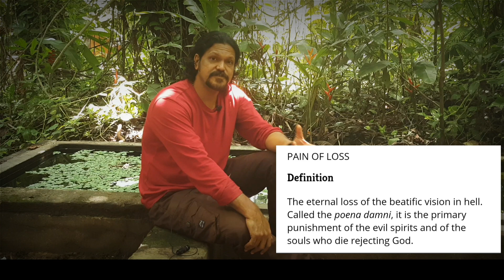കലക്കവെള്ളത്തിൽ തെളിയാത്ത ആത്‌മാവ്‌ | POENA DAMNI | PAIN OF LOSS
Is suicide a solution to all problems ? What happens when one suicides ? Does the soul get freed from all the bondage ? What makes one suicide ? What is psychoplastic phantom ?

Suicide is of two types ... willingly one leaves the body as the Jaina people do by observing SANTHARA nad the yogis do samadhi & one person tries to escape fro his problems by the unwilling surrender to death.

 Science says , energy can neither be created ,nor be destroyed. It can be changed from one form to another. All living beings ,  non living too, possess certain amount pf energy. How the transfer of energy takes place ? Its really a radical question . It is a social question also , as it can satisfactorily answer multitudes of unanswered questions. The very concept of life after death is really inspiring as it provides hope for all. It makes one enthusiastic , as there is a hope for clearing the wrong doings that one has undergone. If you have a date of birth , definitely you will have a date of death. Death is the only unchallenged truth , that has to come to all. So many spiritual masters compare death to a sleep. They say , everyday one dies and takes his rebirth. Sleep is a short death and death is obviously a long slumber. What happens when we sleep ? In sleep , we pass through plenty of dreams , most of them stand very close to live experience. Then what happens when one dies ?

Will there be long dreams in our death ? If so ,what will be their nature ? It is really an interesting area . The different , weird experiences of life often lack their logical reasoning. They do arose en number of queries in ones mind. If the present life is not the ultimate end in its class, we have plenty of opportunities to live in. Great studies take place about this phenomenon all around the world. The exceptional extended  and exemplary spiritual groups do carry an answer to this phi- nominal question. Any how , the ancient vedic Indian studies do proclaim and assert the true existence of soul and life after death. They do open the doors to the concept of rebirth.